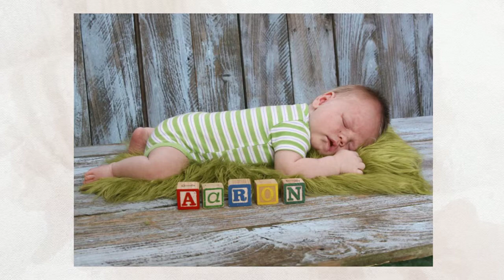Baby Aaron Newborn Session